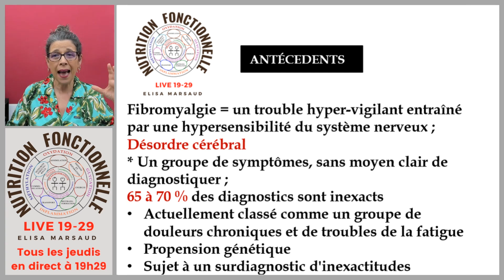Comment la matrice de la Nutrition Fonctionnelle intervient dans l’approche de la Fibromyalgie?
Cette vidéo est un extrait de la vidéo du Live 19-29 #56 - On brise quelques mythes en Nutrition Fonctionnelle - La Fibromyalgie

Vous pouvez retrouver tous les enregistrements des lives 19-29 GRATUITEMENT dans l’Académie Marsaud.

VEM COMIGO.
Elisa Marsaud